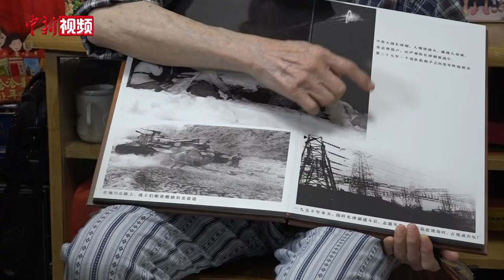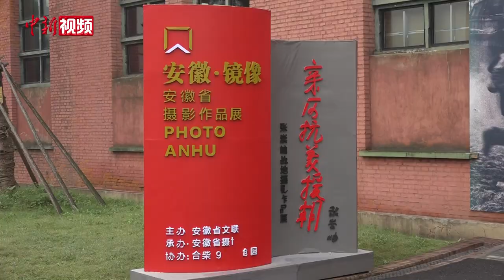92岁长津湖战地记者张崇袖：强大的精神是取胜的关键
眼前这位须眉皓然的老人，名叫张崇岫。92岁的他回忆起71年前那段战火纷飞的岁月，依然历历在目。张崇岫1942年秋参加新四军，担任战士和文化教员。1950年加入抗美援朝战争，担任中国人民志愿军第九兵团政治部摄影组长。作为一名战地记者，他曾用相机镜头真实记录下长津湖战役。近日，在张崇岫安徽合肥的家中，他一边翻开战争摄影图集，一边向记者讲述镜头背后的故事。